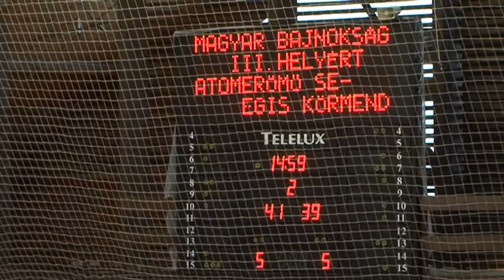Atomerőmű SE – Egis Körmend 75–86 1. félidő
Pakson szerezte meg a bronzérmet az Egis Körmend

Atomerőmű SE – Egis Körmend 75–86 (24–27, 23–27, 16–22, 18–25)

Paks, 800 néző V: Farkas , Frányó , Minár

PAKS: Kovács KOVÁCS 18/12, Medve 5/3, BARNIES 14, Eilingsfeld 8, Tóth Á. 8.
Csere: Watkins 8, WILL 10/6, Fomine  4/3, Illés –.
Vezetőedző: Schmidt Béla

KÖRMEND: PETTY 20/9 , CHANNELS 23/15, McKINNEY-JONES 14/9, DiICKERSON 17/3, Duinker 4.
Csere: Lakosa 3/3, Ferencz 5/3 , Tóth N. –
Vezetőedző: Teo Csizmics

Az eredmény alakulása. 4. p.: 5-13. 7. p.: 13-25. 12. p.: 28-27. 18. p.: 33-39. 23. p.: 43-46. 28. p.: 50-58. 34. p.: 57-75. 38. p.: 68-82.

A körmendiek semmit sem bíztak a véletlenre, egy nappal korábban elindultak a mindent eldöntő mérkőzésre. Tolnán szálltak meg, onnan érkeztek a találkozó előtt Paksra.
Mindkét csapat a teljes rendelkezésre álló keretét benevezte, nem lehetett tudni, a sérültek közül ki, mennyit tud majd vállalni.
Az Egis Körmend három gyors kosárral kezdett. Dickerson két duplája és Petty hármasa után született az első paksi kosár. A vendégek sokkal lendületesebben és sokkal pontosabban kosaraztak, öt perc után 9-17-nél kért időt Schmidt Béla. A nézőtéren is fölényben volt a mintegy ötvenfős vendégtábor. 12 pont is volt már a körmendi előny, de néhány támadás kimaradt, három pontig zárkózott az ASE. A kisszünet után már vezettek a hazaiak, de Lakosa hármasa után 28-30 állt a táblán. Aztán a reflektorok egy része kialudt, kényszerű szünet következett. A csapatok vállalták a folytatást a jóval kevesebb fény mellett is. Öt pontos előnyt szerzett az Egis Körmend Dickerson és McKinney-Jones révén. Channels betörése után újabb paksi időkérés jött, mert hattal volt előrébb az MTE. A félidőig nehezen csordogált a meccs, sok volt a hiba a játékban. A Körmendében több, ezt kihasználva kettővel átvette a vezetést a Paks. (41-39)
A Körmend összeszedettebben jött ki a folytatásra, Channels két triplát is dobott. Kovács hármasa tartotta életben a paksi reményeket majd McKinney-Jones adott remek passzt Duinkernek, 50-56-nál a paksi pad igyekezett belenyúlni a játékba, négy perccel a negyed vége előtt. Channels 9 méterről vágott hármast, nyolc pont lett az előny, aminek a fele maradt meg az utolsó tíz perc előtt. Petty két triplát varázsolt be, egy csapásra tízzel lépett el az MTE. i más következett, mint hazai időkérés. Petty 2+1-es akcióval folytatta, egyre nőtt a különbség. Channels hármasa után már 18-ig, egy 14-0-s rohanással. McKinney-Jones a második támadóhibáját kapta Kováccsal szemben, összesen már négynél tartott. Az első paksi kosarat a negyedben Medve szerezte, a játékrész közepén. Aztán Will is betalált, Teo Csizmics kért azonnal időt. Fomin is hármast dobott, de Ferencz azonnal válaszolt, hűtve az éledező hazai reményeket. Petty huszadik pontja után 66-80-nál kért időt az ASE. Dickerson kettese már előre vetítette a Paks szezonbeli harmadik hazai vereségét, ami az Egis Körmend bronzérmét jelentette. A kupaarany mellé egy újabb érmet szerzett az Egis Körmend, amely rég nem látott sikerű szezont zárhatott ezzel. A találkozó után azonnal meg is kapták a megérdemelt medált a piros-feketék, akiket sokáig éltetett szurkolótáboruk.

Mestermérleg:

Schmidt Béla: – Gratulálok a körmendi csapatnak, megérdemelték ezt a sikert. Jobban játszottak, mi nem csak létszámban, de energiában is megfogyatkoztunk. A szünetig még tudtuk tartani magunkat, de utána már elfogytunk. Nem vagyok elkeseredve, az alapcélunkat teljesítettük, bár jó lett volna érmet szereznünk.

Teo Csizmics: – Nagyon örülök, hogy sikerült átadnom a csapatnak azt a hozzáállást, amit szerettem volna. Ez nagyon fontos volt! A fiúk nagy odaadással, jó ritmusban kosaraztak, ezzel sikerült nyernünk. Köszönöm a klubnak, hogy lehetővé tették ezt a munkát, amit együtt végeztünk és ilyen sikeres szezont zártunk. Köszönet jár a szurkolóinknak is, nem csak ma, de az egész szezonban fantasztikusan támogatták a csapatot!